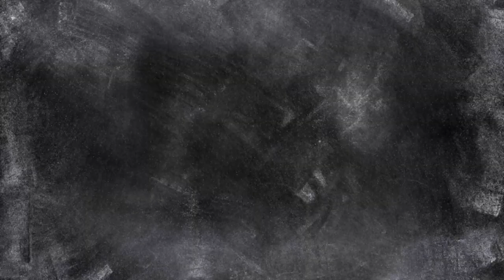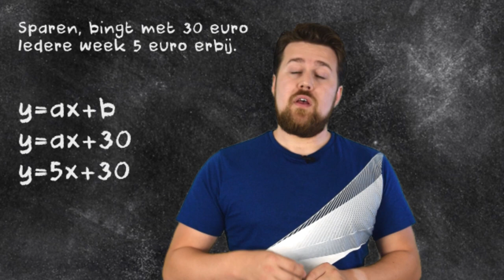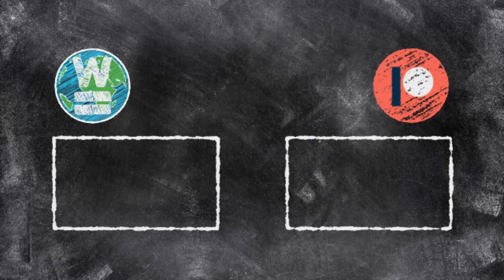Lineair - Lineaire formules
Een lineaire formule is niet moeilijk. We kijken hoe een lineaire formule is opgebouwd en hoe je de verschillende onderdelen kan herkennen.

Voor klas 2TH, 2HV en 2V.